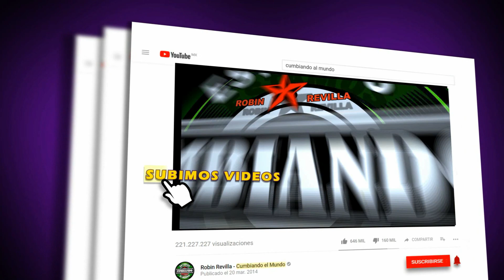POPURRI MAR AZUL ESPLENDOR DE LA SIERRA NAHUA